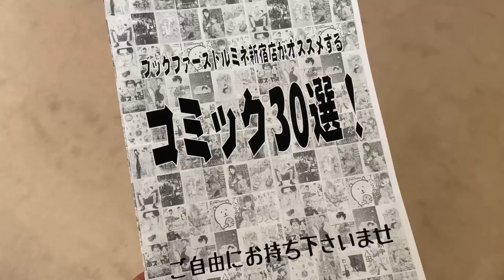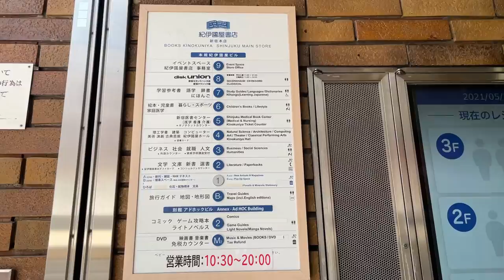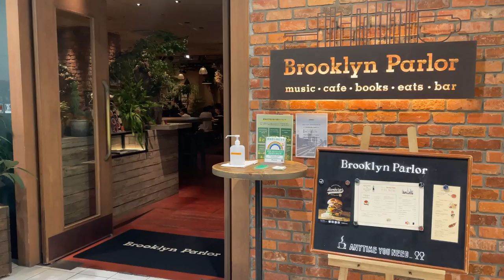Bookshop Tour in Tokyo Shinjuku